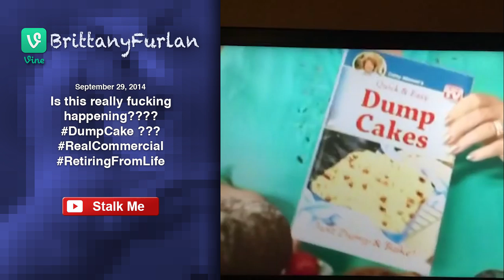Brittany Furlan VINE Compilation | Best VINES of September 2014!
All of Brittany Furlan's awesome Vines from September in one compilation.

Brittany Furlan on Vine is where the party's at.